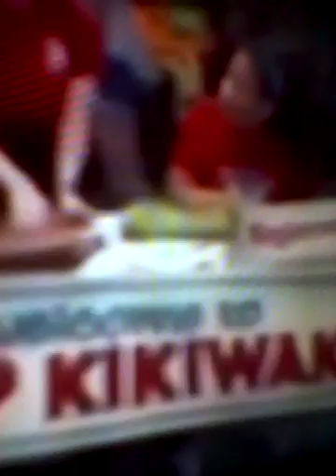[Grawn n°2] depuis que je suis sur YouTube je vous cache ma guitare